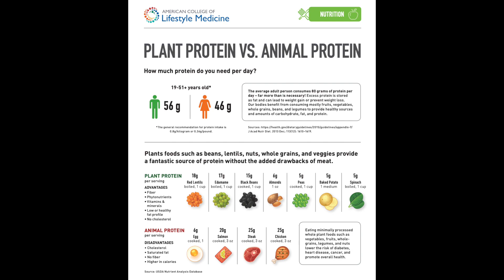Protein - with Laura Ritter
Hi friends, welcome back to the Plant Powered Performer! I am happy to welcome guest Laura Ritter back to the channel. Laura is a registered Dietician/Nutritionist at the St. Joseph Mercy Center for Diabetes and Nutrition Education. She is a certified diabetes educator and a lifestyle medicine practitioner, certified through the American College of Lifestyle Medicine.